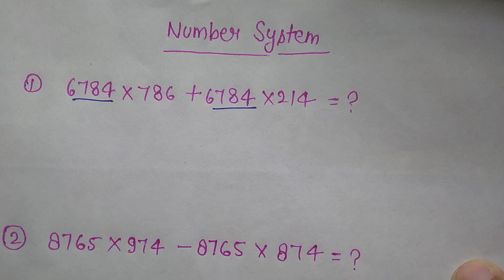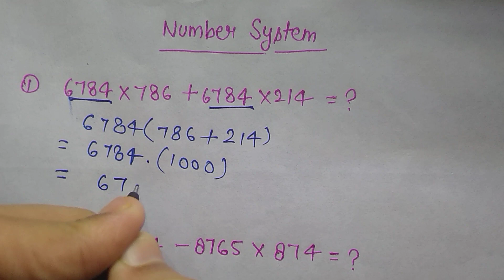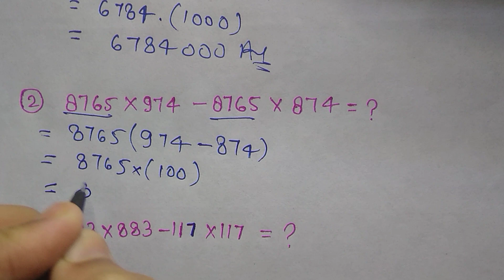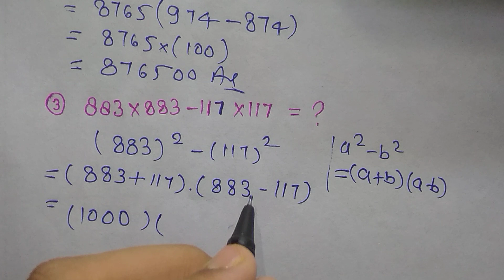संख्या पद्धति Number System🔥Short Tricks | 2 सैकेंड में आंसर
hello dosto 🙏
Aaj ke is video me hamne aapko number system ka ek very important question karna sikhaya hai joki competitive exams me aise bahut se questions pooche jate Hain ...

aap ke liye kuchh important video hai jarur dekhiye ---

Channel par aur bhi bahut se videos hain jakar dekho👉❤️

संख्या पद्धति के सवाल
how to solve number system questions
sankhya padhati ke sawal karne ki short tricks